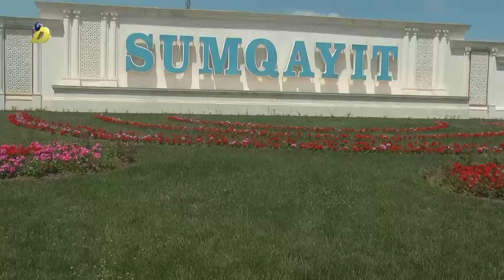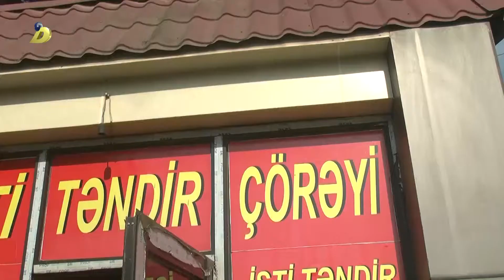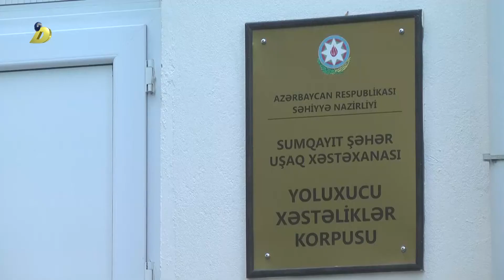13 11 2017 Sumqayitda doner tenqid